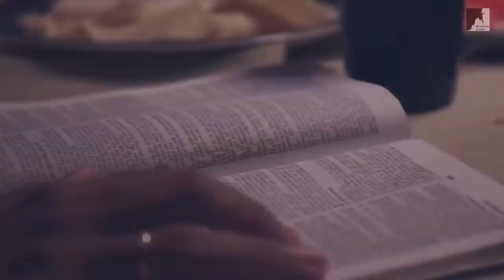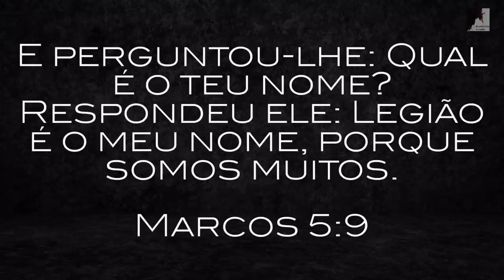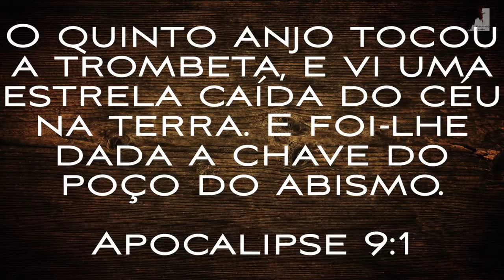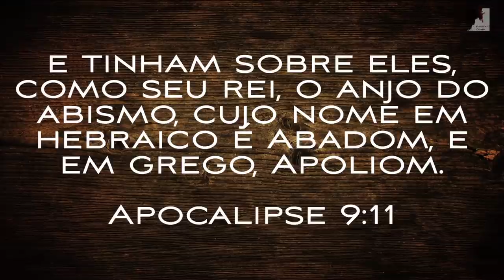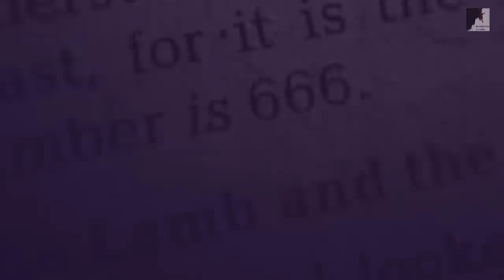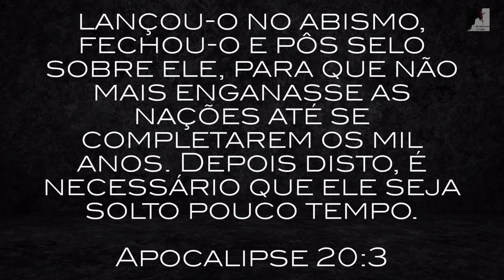Veja Isso: Haverá Seres Na Grande Tribulação Que Você Nunca Ouviu Falar - Ezra Ma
Haverá Seres Terríveis aqui na terra jamais visto, não queira estar aqui na terra na Grande Tribulação.
Estamos no fim dos tempos, nos últimos dias muito próximos ao Arrebatamento da igreja e da Grande tribulação.
O Pastor Ezra Ma nos mostra que subirá do abismo, do hades,  dos portais do Inferno monstros e seres Terríveis. Não queira estar aqui na Grande tribulação.

🔸PREGAÇÕES

🔸 SÉRIE APOCALIPSE

🔸EZRA MA

🔸MIGUEL MA

🔸EXIBINDO CRISTO

🔸Queridos irmãos!